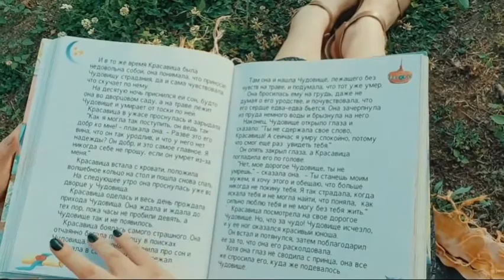SNEGUROČKA ❄ Сказка ep.4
Oggi vi racconto la fiaba di Sneguročka.

Se vi va di supportare il canale con un caffè~